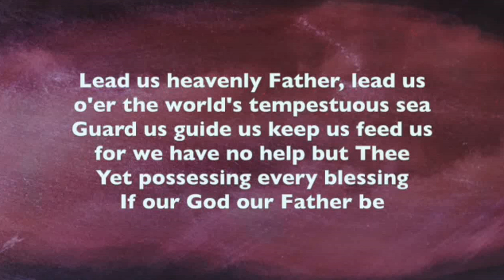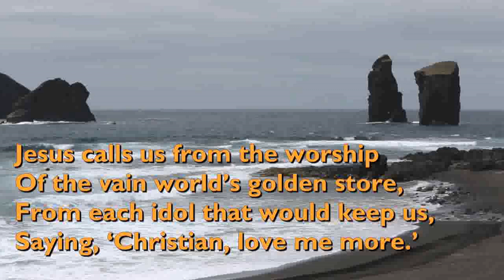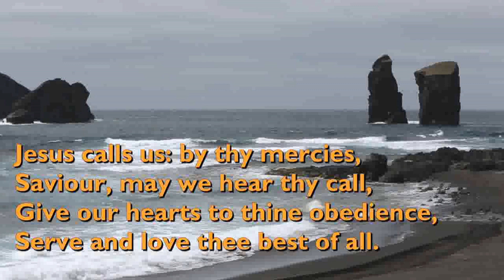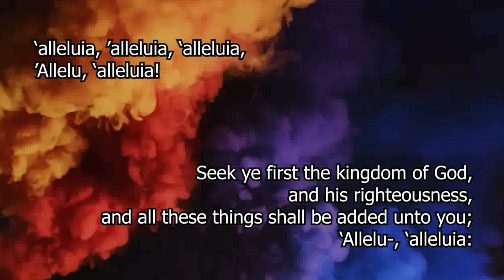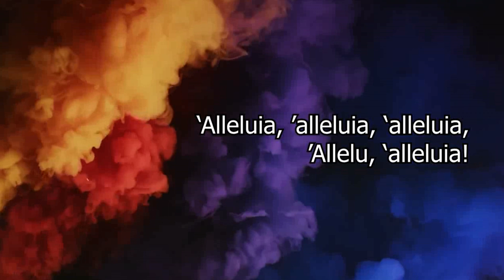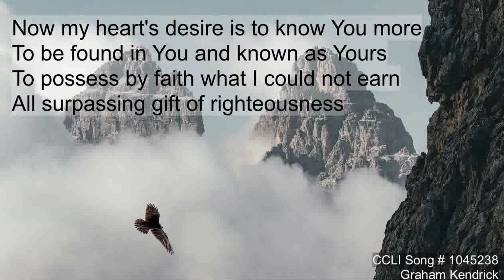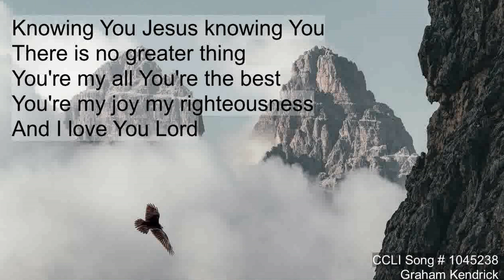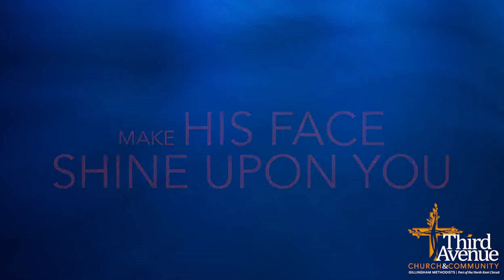NKMC 13th August John Hudson Beddows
More details, including the service sheet, available

A Methodist Way of Life is a way of living. It is how we try to live our lives in response to God’s love, made known to us in Jesus.